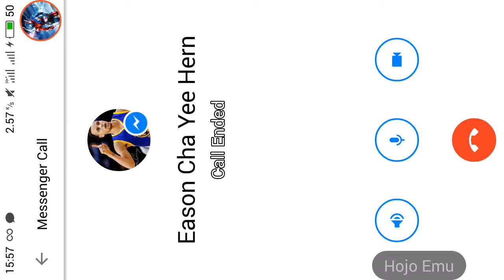Mobile Legends Karrie Gameplay